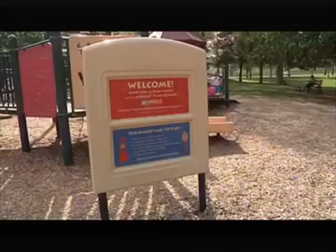Missing Children's Day